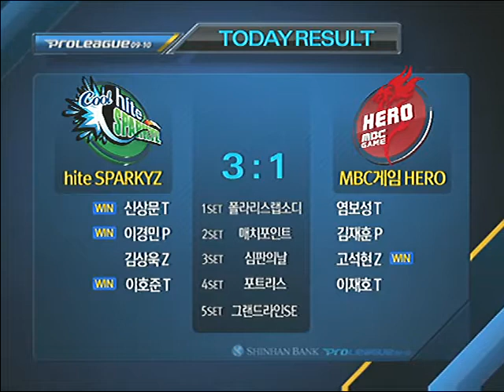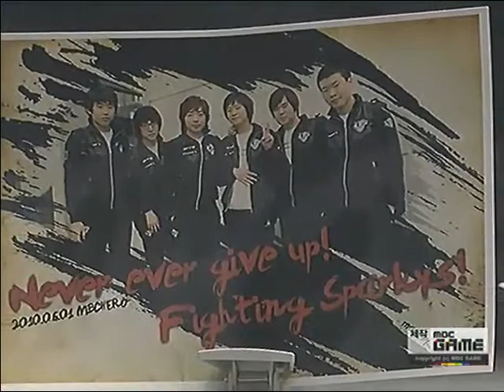SPL Light vs PuMa 2010-06-01 @ Fortress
Map: Fortress

Light (Terran)
- Name: 이재호 (Lee Jae Ho)

 vs

PuMa (Terran)
- Name: 이호준 (Lee Ho Joon)
- Team: (retired)

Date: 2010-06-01